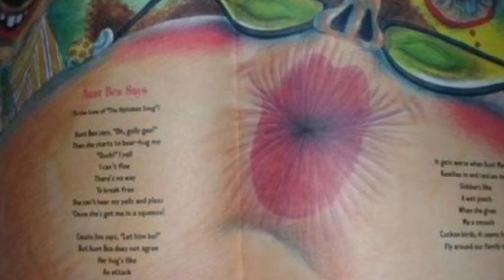Top 5 Pictures That Prove You Have A Dirty Mind Part 4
5 harmless pictures that will play tricks on your mind!

Sometimes your mind is in the gutter and innocent things seem sexual. Things as innocent as a children's book, an island or a picture of a girl putting on makeup can look sexual. Sometimes pictures are taken at just the right moment or angle and end up looking wrong. Look at these pictures to test your innocence. Do you have a dirty mind?